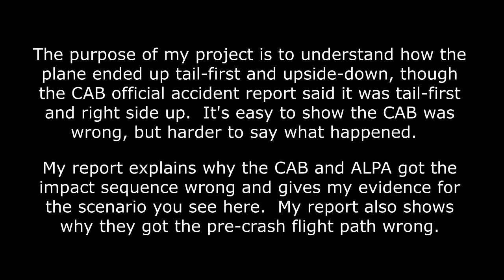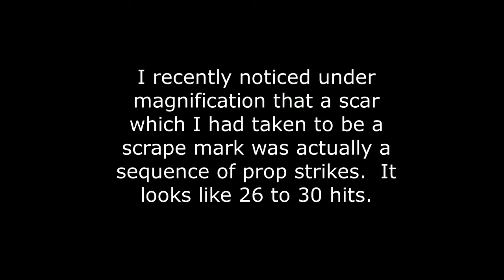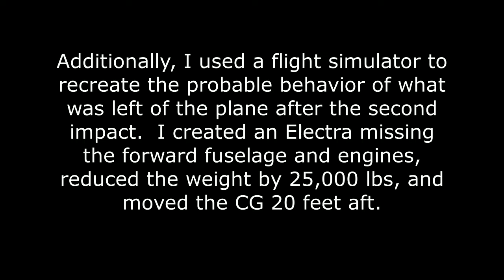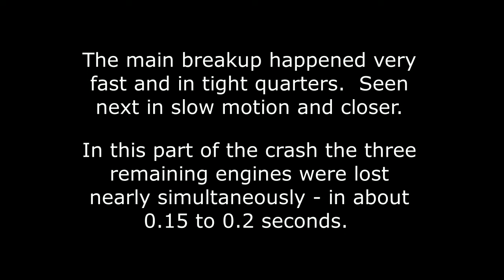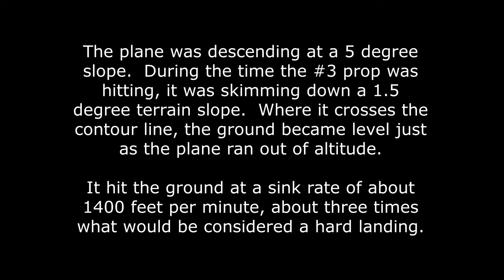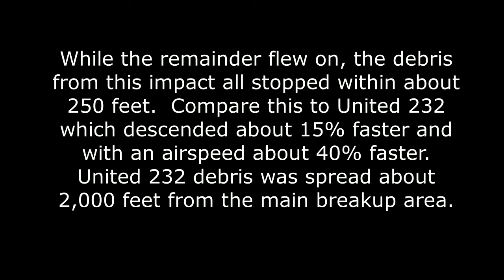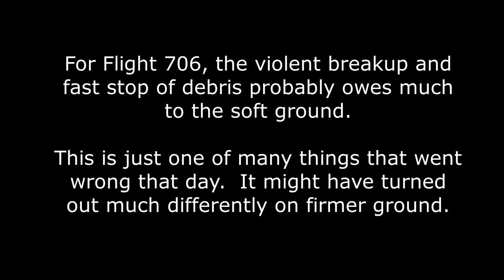Crash of Flight 706 - Impact Reconstruction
titled The Crash of Flight 706

NWA Flight 706 crashed on takeoff at Chicago's O'Hare airport September 17 1961.  The flight was described as a continual roll to the right ending in a 90-degree bank, followed by ground impact, a cartwheel, and the plane exploding in flames.  My reinvestigation of the crash suggests that it was a managed descent.

This is an animation of the impact and breakup sequence, partly based on a flight simulator.  This is intended to show the movement of significant debris objects to their final sites.  This supersedes my earlier impact animation, based on new information extracted from the images.